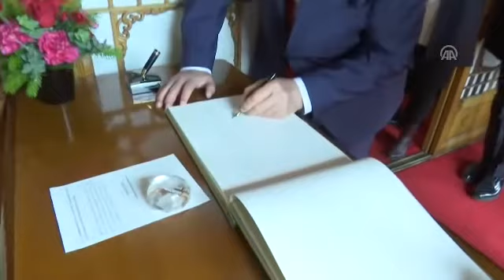Başbakan Yıldırım, Güney Kore’de Moon ile görüştü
Başbakan Yıldırım, Güney Kore Cumhurbaşkanı Moon ile görüştü
Başbakan Binali Yıldırım, Güney Kore Cumhurbaşkanı Moon Jae-In ile bir araya geldi.